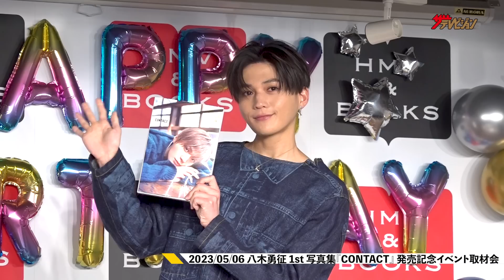FANTASTICS八木勇征、マイクトラブル発生もお茶目な対応に会場ほっこり!26歳の抱負語る 1st 写真集『CONTACT』 発売記念イベント取材会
FANTASTICS from EXILE TRIBEの八木勇征が5月6日に都内で開催された八木勇征 1st 写真集『CONTACT』 発売記念イベント取材会に出席。

本作は、ふたつのテーマを決め、前編は「美しい場所」を目指して旅を敢行。犬ぞりではしゃぐナチュラルな姿から、雪景 色の中に佇む“美しい八木勇征”を堪能出来る。
後編は「表現者としての八木」をテーマに、イギリス、中国、ア メリカ、日本の4か国をイメージして撮影。芝居で培った表現力で、その世界観を見事体現した。両面表紙になっ ており、左に開くと前編から、右に開くと後編から楽しめる仕様になっている。

FANTASTICS八木勇征、瀬口黎弥の誕生日サプライズ登場に思わず涙「まじびっくりした」1st 写真集『CONTACT』 発売記念イベント取材会

FANTASTICS・佐藤大樹&木村慧人、“即興”胸キュン寸劇披露も八木勇征が暴露!?「さっき楽屋で…」『GUマシュマロパンプス meets FANTASTICS 推し活ミーティング』

FANTASTICS・中島颯太、店員風にパンプスをアピールする姿が可愛い!ファンネーム発表で新たなる決意『GUマシュマロパンプスmeetsFANTASTICS推し活ミーティング』